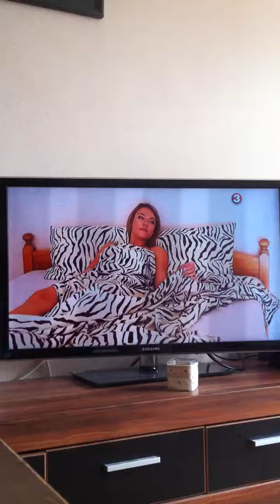viņas melo labak